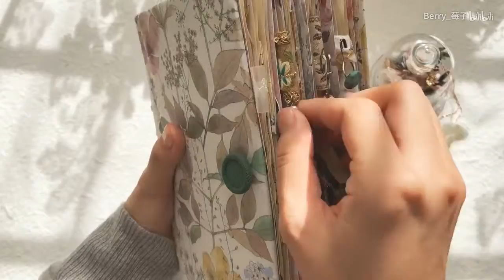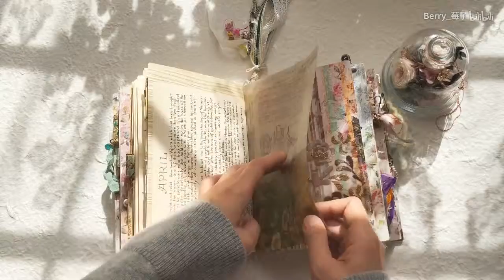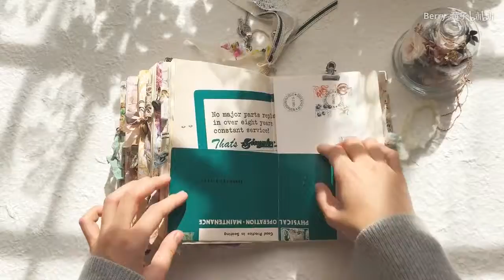【莓子手作】Junk Journal 悬崖上的小径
DIY，手工制作短视频
手工书本，捏手办，模型材料等等
谁还不是个手艺人呢~